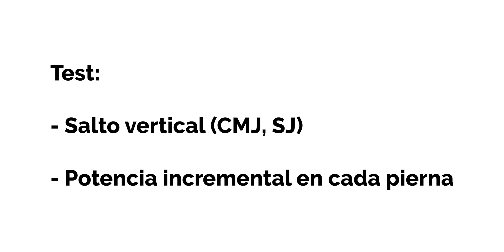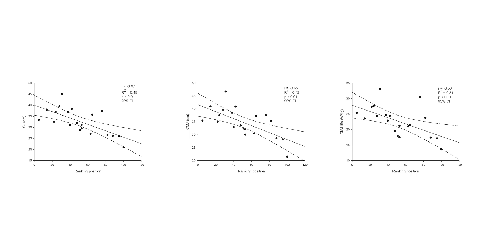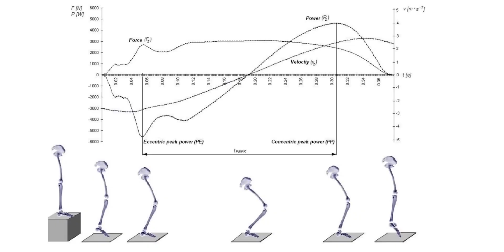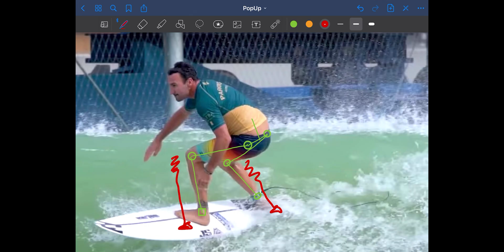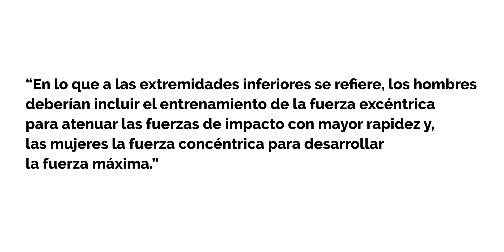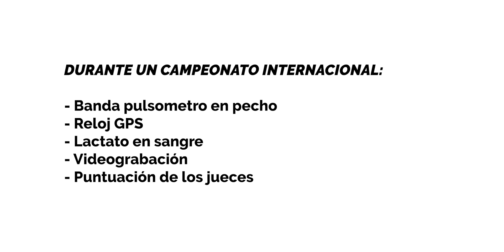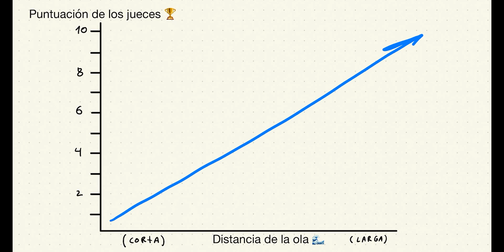Cómo mi Tesis Puede Ayudarte a Surfear Mejor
Ya sabeis que soy Doctor en ciencias de la actividad física y del deporte y, la tesis que desarrolle para el doctorado se tituló "Análisis del rendimiento físico y cuantificación de la carga en surfistas de competición", es la segunda tesis presentada en europa sobre surf y está entre las cinco primeras del mundo.
He enfocado este vídeo para por un lado surfistas de todos los niveles que quieren mejorar su surf, es decir surfear mejor, surfistas profesionales que quieren mejorar su rendimiento de surf, todo ello desde un punto de vista científico y de alto rendimiento en el surf. Por otro lado, este vídeo también está dirigido a estudiantes de master y de doctorado que quieren ver cómo se escribe una tesis y cómo se realiza la investigación en surf o en cualquier deporte;  pero sobre todo, Cómo mi Tesis Puede Ayudarte a Surfear Mejor.
En el vídeo desvelo conceptos de entrenamiento en el surf hasta ahora accesible solamente a surfistas de élite o entrenadores de surf profesionales. Para hacer el vídeo más practico, en el comento ejercicios que los surfistas pueden hacer para mejorar su surf o para mejorar su rendimiento surfeando, todo mediante aplicaciones prácticas de entrenamiento de surf, todas ellas basadas en la ciencia, en los artículos científicos que publiqué para esta tesis doctoral.
Ya seas entrenador de surf, surfista profesional, estés aprendiendo a hacer surf o quieras saber cómo hacer surf, hay algo para ti en este vídeo. Muchas de las recomendaciones se basan en la preparación física del surfista o la preparación física del surf (entrenamiento físico para surfistas), pero otras recomendaciones van dirigidas a la técnica de surf, como la elección de las olas, el Pop Up o puesta en pié, cómo realizar maniobras de surf (cutback, giros, reentry, aéreos, tubos etc.).

00:00 Introducción
01:22 Primer Estudio
05:25 Segundo Estudio
08:32 Tercer estudio
11:10 Final

Comparison of Anthropometry and Lower Limb Power Qualities According to Different Levels and Ranking Position of Competitive Surfers
Competition Load Described by Objective and Subjective Methods During a Surfing Championship

🎒 COSAS QUE USO PARA ESTUDIAR
Mochila Patagonia
MacBook Pro
Adaptador Multipuerto
AirPods Pro
Bolígrafo Pilot Acroball 10
Monitor Samsung
Hario V-60 Cafe